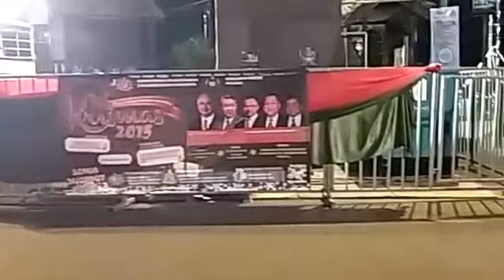Majlis Rumah Terbuka Malaysia Krismas 2015